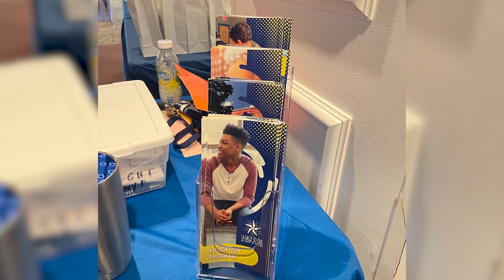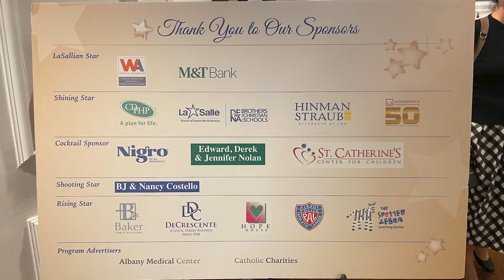October ROI - Baker Public Relations